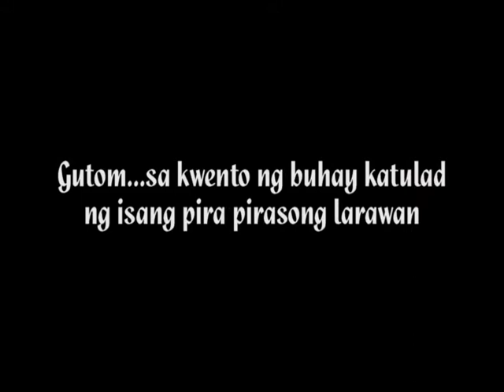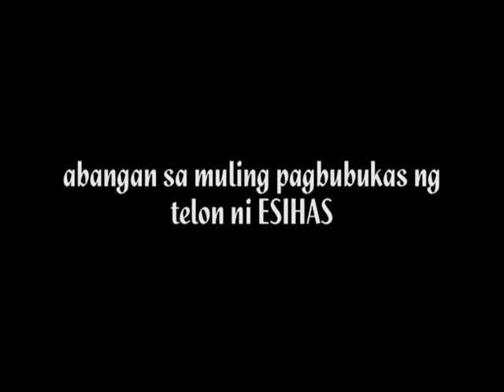"GUTOM" Official Trailer ESIHAS 2011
2nd entry of ART LINE Production in ESIHAS 2011.Story by Mrs. Teresita B. Sagum and directed by Mr. Robert L. Sagum.